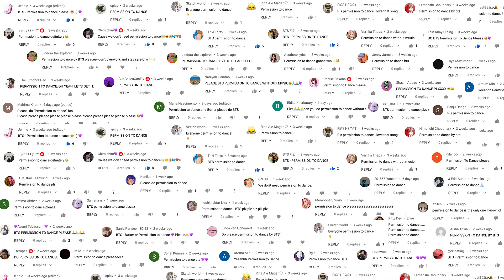BTS - Permission To Dance (WITHOUTMUSIC Parody)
Help us find new cures for cancer!

Hey Guys! Hi Girls! If you liked BTS - Permission To Dance (WITHOUTMUSIC Parody) give it your thumbs-up and, don’t forget to tell us which music video you’d like to see withoutmusic next on our channel! We make our videos on request!! Stay awesome and have a wonderful day!

ALL VOCALS AND SOUNDS ARE CREATED BY ERIK & ELINE VERA

Hi there! We're Erik and Eline and on this channel, we create Music Videos Without Music! Wait.. but... isn't that weird? YES! Is it fun? ABSOLUTELY!

Both of us got so hooked on YouTube and making videos since 2015. Erik even became a YouTube Ambassador for The Netherlands. We like it so much that we both have other channels as well. Eline creates (acapella) covers and does impressions on her channel 'Eline Vera', and Erik likes to travel the world while making cool 360 videos on Around The World.

These channels together with this channel Without Music are all part of House of Halo.

What gear do we use to create our videos?

- MacBook Pro
- And occasionally some spaghetti and a whoopee cushion :-)

And since you made it this far with reading... please help us cure cancer by visiting our foundation

We really appreciate it, thank you CHERRY much!